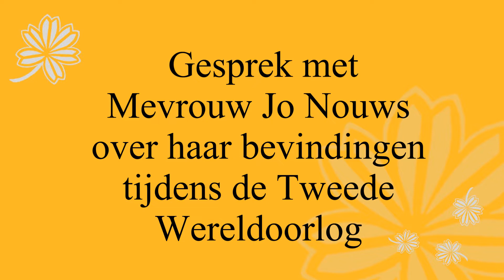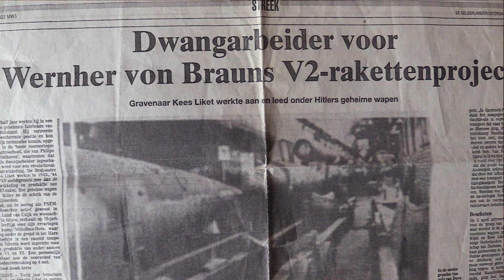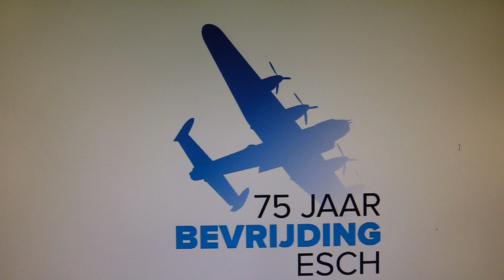Esch 2019 07 21+28 75 jaar bevrijding Jo Nouws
In het kader van de viering van 75 jaar bevrijding in oktober van 2019 worden gesprekken gevoerd met diverse oudere mensen in Esch.
In deze video: Jo Nouws